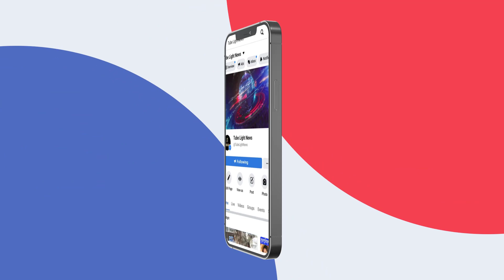পূজা ব্যানার্জির ছেলের কান্ড দেখুন !